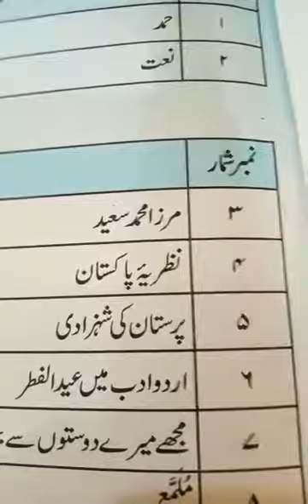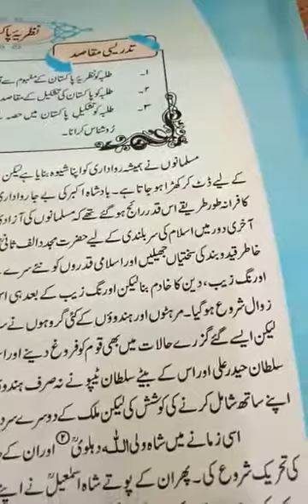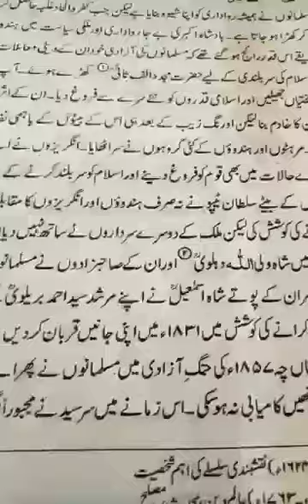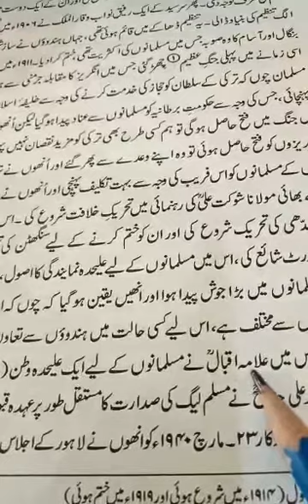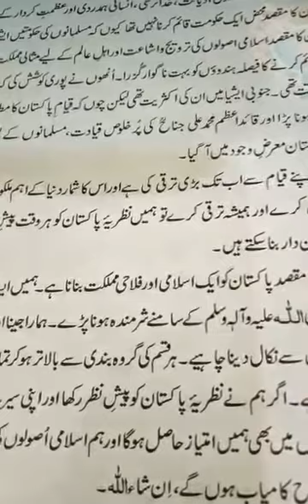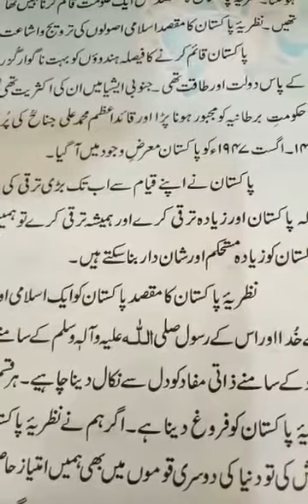نظریہ پاکستان(خلاصہ) Urdu class 10th